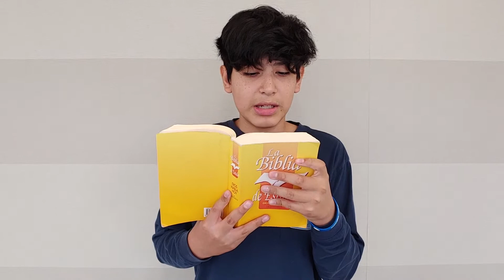May 3 Familia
Bienvenidos al servicio de adoración